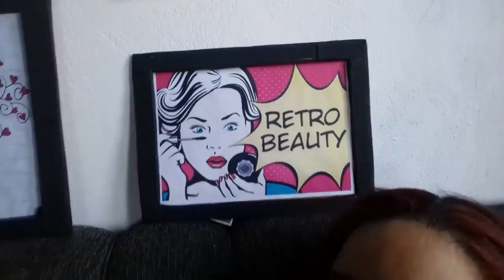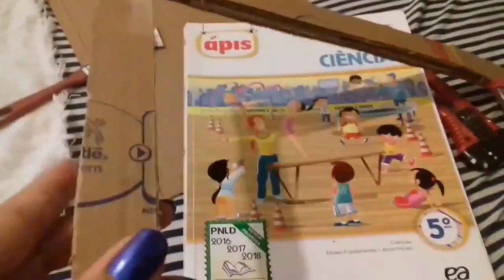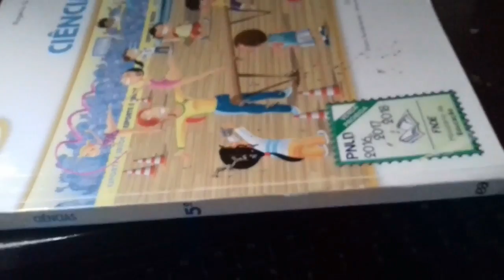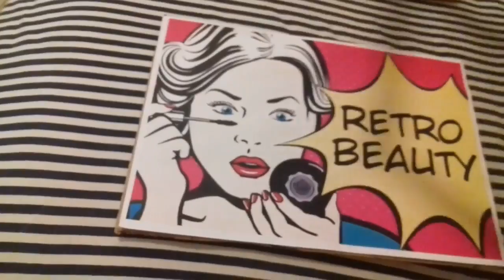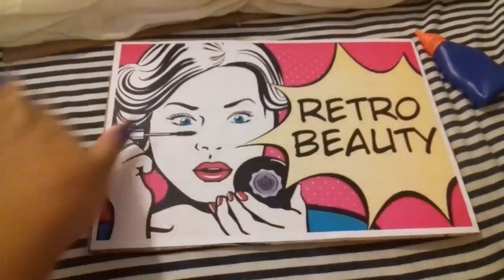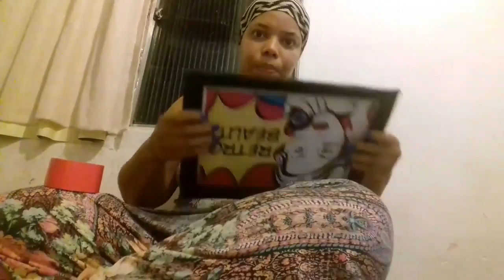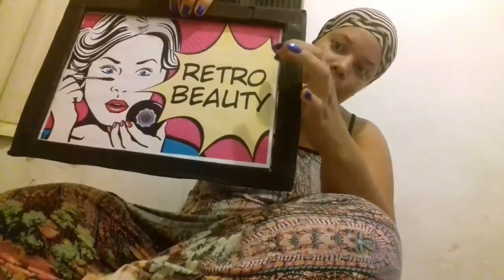Diy Quadrinhos de papelão 1° tentativa srrs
Chime & Adam Tell Whole Rob Gasser Remix